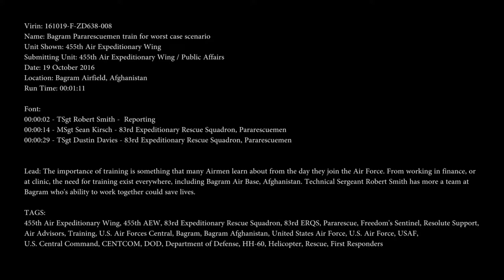US Air Force PJs from the 83rd ERS Conduct a Mass Casulty Drill at Bagram Airfield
Video news package about Pararescuemen with the 83rd Expeditionary Rescue Squadron conducting a mass casualty drill at Bagram Airfield, Afghanistan. 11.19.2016, Video by Tech. Sgt. Robert Smith.